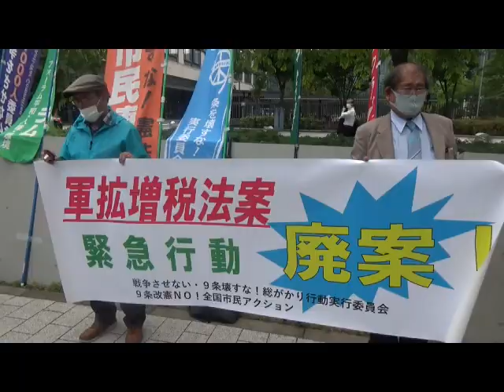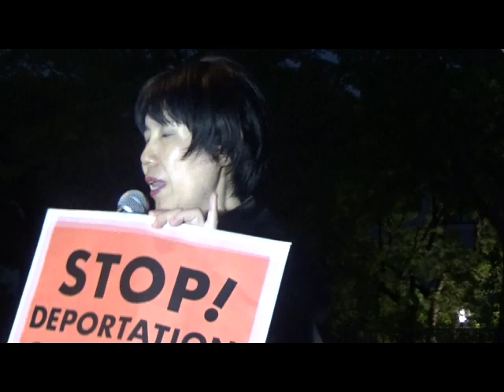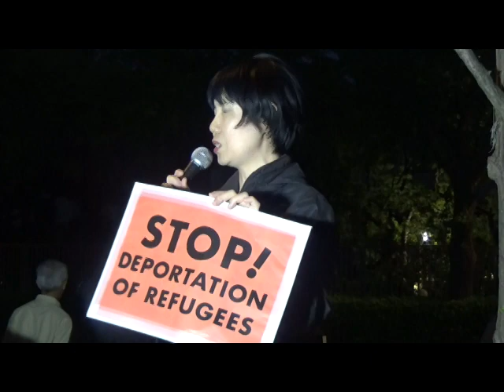2023/5/30 軍拡（防衛）財源確保特措法案廃案！5・30緊急行動』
『軍拡（防衛）財源確保特措法案廃案！5・30緊急行動』
日　時：5月30日（火）18：30～19：30
場　所：衆議院第2議員会館前
共  催：戦争させない・９条壊すな！総がかり行動実行委員会／９条改憲NO！全国市民アクション